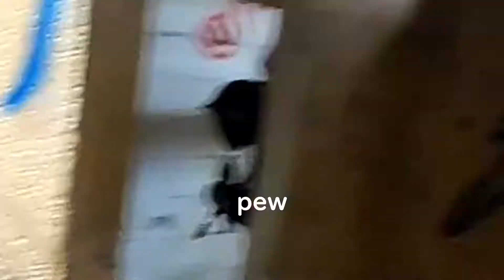Krytac P90 First CQB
was too lazy and forgot to put this up
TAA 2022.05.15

Internals:
- Stock piston head
- Stock gears
- Stock bearings
- Stock cylinder
- JBWeld prepped AOLS 14.5 ➡ 13.5 steel tooth piston (cut for AoE)
- 1/8" Sorbopad cut to fit V6 cylinder head
- Option1 hightorque motor
- Prometheus 280mm TBB
- Modify Baton Ryusoku soft flathop bucking
- Steel shims
- 11.1v Turnigy Nano-tech 1500mAh LiPo

ps my DSG vector still doesn't work reliably 😔 gotta git gud